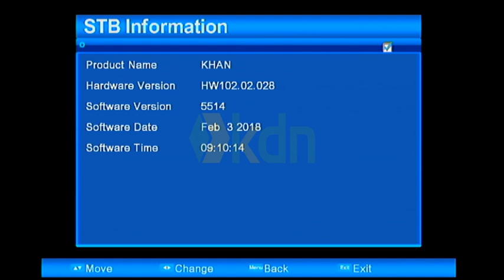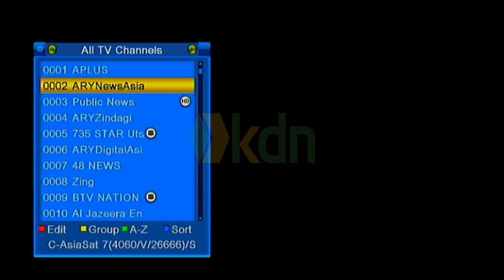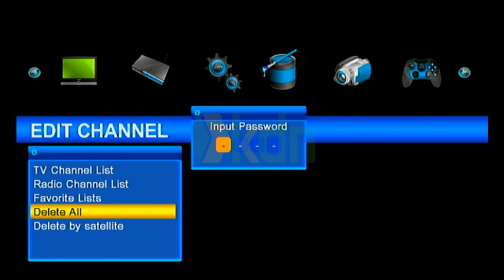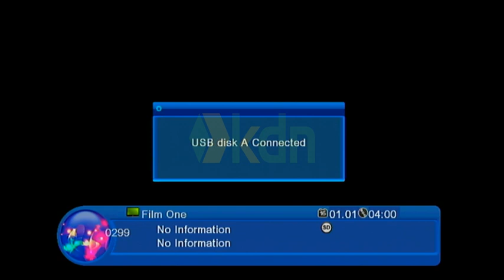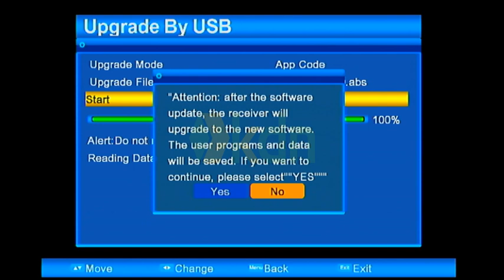How to Save and Install Channels Backup In Ali 3510 Receivers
khan dish network